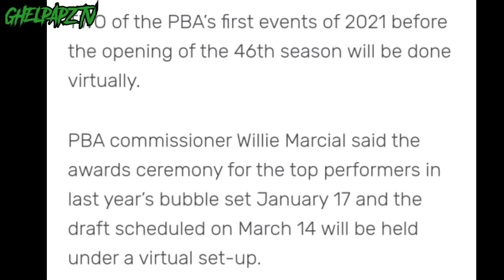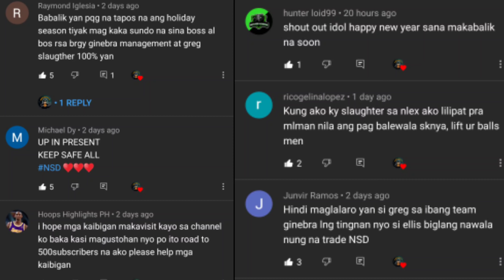GINEBRA PLAYER EXPIRED NA ANG KONTRATA | PBA GAGAWING VIRTUAL ANG SETTUP NG DRAFT AT AWARDING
Sino kaya itong Ginebra player na expired na ang kontrata..eextend kaya nila ito o gagawing trade asset? Pba virtual ang settup na gagawin para sa draft at awarding

Credits to ESPN 5, FIBA, PBA, NBA, ABL, ABS-CBN Sports, SPIN.PH, 2OT, PBA Connect and other respectful owners of the images and videos that has been used in this video..I only used bits and pieces of videos to get the point across where necessary.

pba updates
ghelpapz tv
ginebra
ginebra update
pba draft 2021
pba
pba latest news and update
pba trade
one sports
pba awards